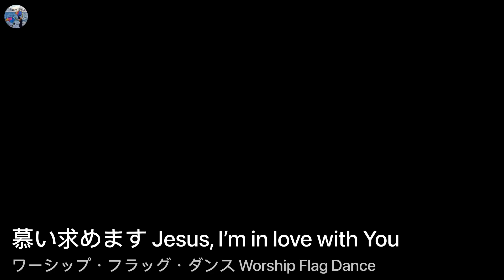慕い求めます Jesus, I’m in love with You ワーシップ・フラッグ・ダンス Worship Flag Dance ft June, Passion Flag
慕い求めます
ワーシップ・フラッグ・ダンス
Jesus, I’m in love with You
Worship Flag Dance

I recently came across this beautiful song after first hearing it a few years ago. Then I learnt it in English. I later found out that it was written by a Japanese, Mr Takafumi Nagasawa, and had also been translated to Chinese and Korean. I love the simplicity of the lyrics and melody which is so heartfelt.

数年前に初めて聞いたこの素晴らしい曲を最近また耳にしました。最初は英語で聞き、その後もともと日本人の長沢先生という方が作曲した曲で、中国語や韓国語にも訳されていることを知りました。この曲のシンプルな歌詞とメロディが大好きです。とても心触れられます。

I'm dedicating this dance to my Japanese friends.
このダンスを日本人の友人たちに捧げます。

The flags used here conveys these messages
River of life flags - that a river of life flows into your land from the throne of God
Holy fire flags - may the fire of God consume each heart and set each heart abaze.
Covenant dove - God is a covenant keeping God and He will keep His Words decreed over your land. Salvation will flow.

ここで使用したフラッグにはこのような意味が込められています。
River of life flags（命の川） - 神の御座から命の川があなたの国、日本に流れますように。
Holy fire flags （聖なる炎）- 一人ひとりの心が神の炎によって燃やされますように。
Covenant dove （契約の鳩）-  神は契約を守る神。そしてご自身が宣言された御言葉があなたの国、日本で成就しますように。救いが来ますように。

The English lyrics to the song
I’m in love with you
Forever I’ll be yours
You are everything to me
And all I ever need is you

My heart is full
With love and desire
That will know no end
Come draw me near
In Your embrace I belong
Lord all I ever need is You